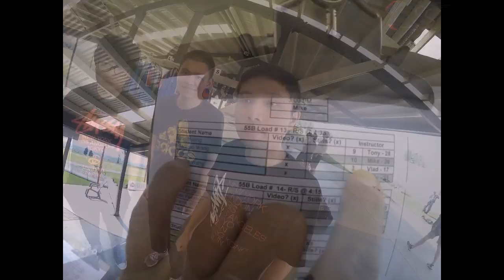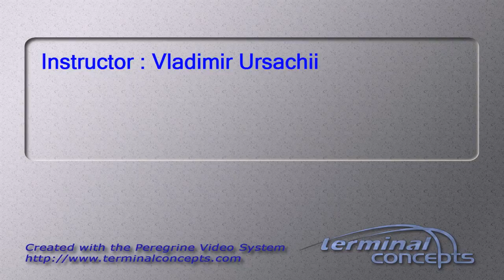Jinlin Ye's Tandem skydive!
Jinlin Ye's tandem skydive at Skydive Snohomish!